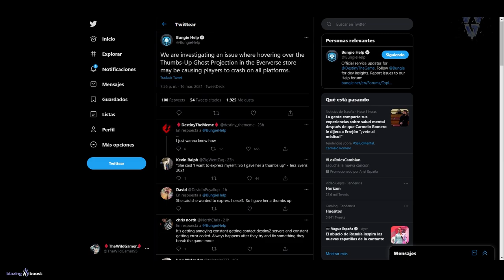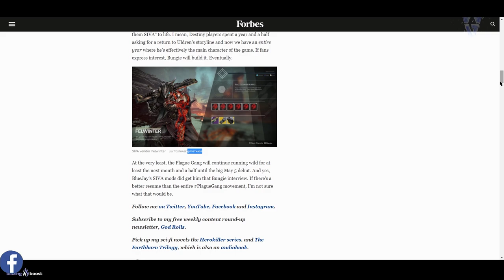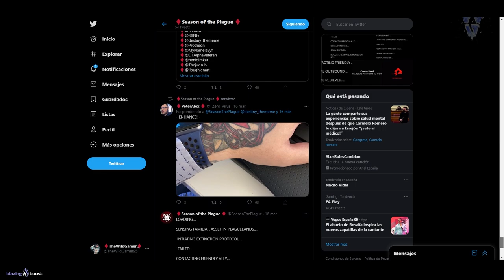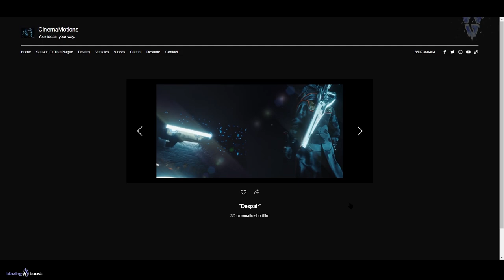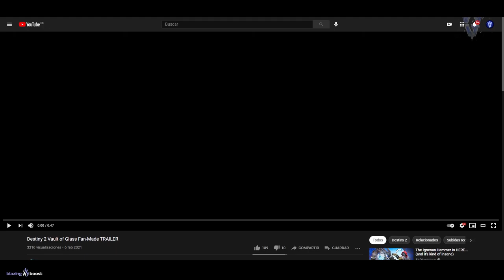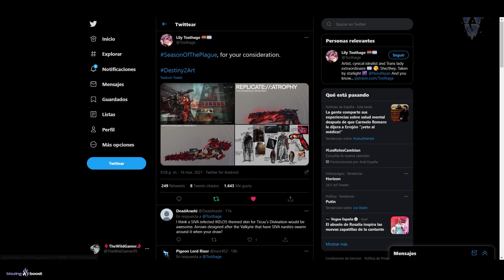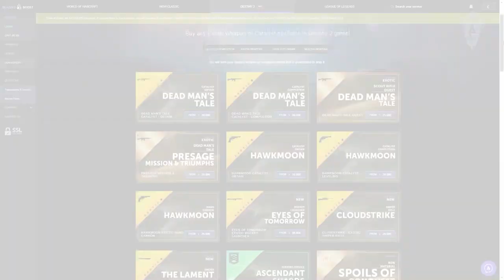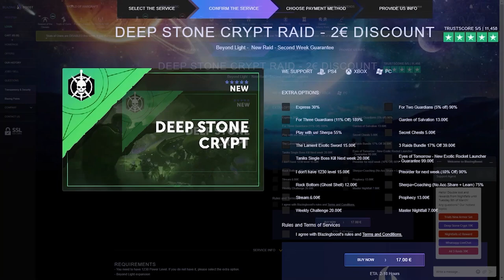LA TEMPORADA SIVA ES IMPARABLE! BUNGIE TIENE QUE HACERLA 100%! PELICULA FAN-MADE y MÁS! | Destiny 2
2️⃣Retweetear el Tweet del sorteo (Esta fijado en lo alto de mi pagina de Twitter)
⏰Finaliza el 22 de Marzo a las 19:00⏰

► ¡Sígueme!
• Accesorios Gaming 10% dto. Código wildgamer

► Comunidad de PS4: TheWildGamers
• TEMPORADA DE LA PLAGA! UN PROYECTO SIVA SECRETO! SE HACE TRENDING! NOTICIAS y MÁS! | Destiny 2